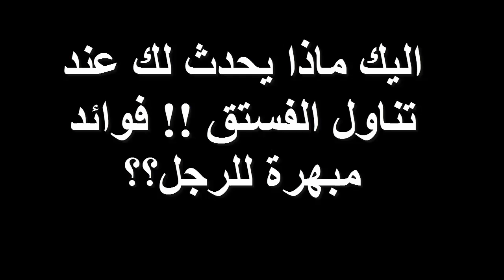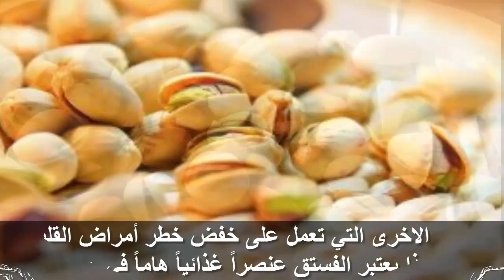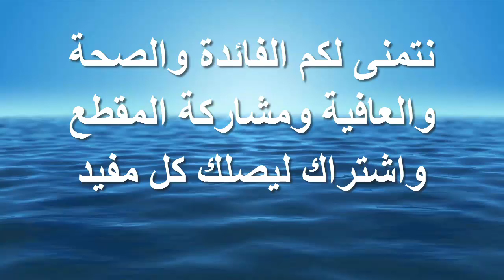اليك ماذا يحدث لك عند تناول الفستق !! فوائد مبهرة للرجل؟؟ سبحان الله